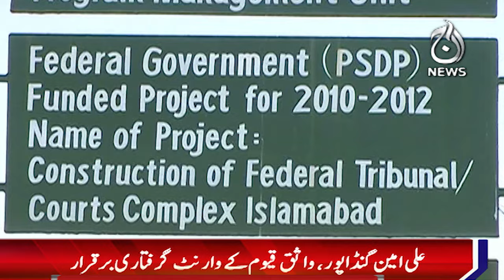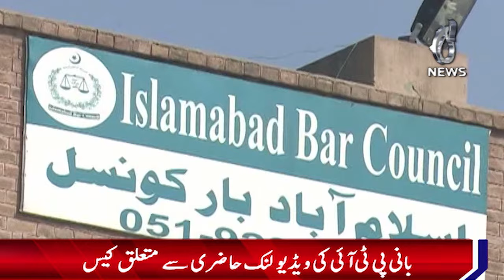Significant progress in pti founder's video link attendance case - Aaj News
Spot Light With Munizae Jahangir:
shorturl.at/gwFU6